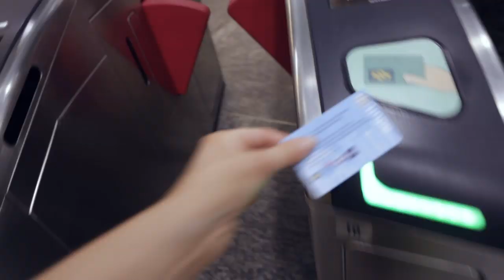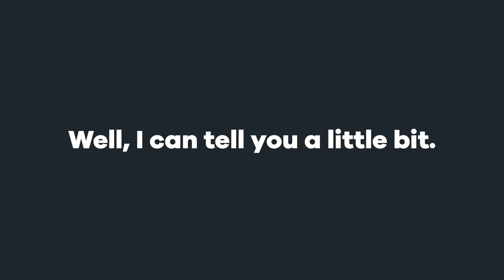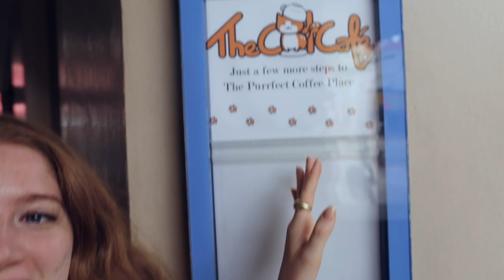How I Used Bumble to Meet New People in Singapore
Bumble Global Connector Bee, Brigette Muller, shows us how to make lasting connections in love, friendship, and business using Bumble Date, Bumble BFF, and Bumble Bizz — all while traveling a foreign country. Follow along at @bumblegcb!